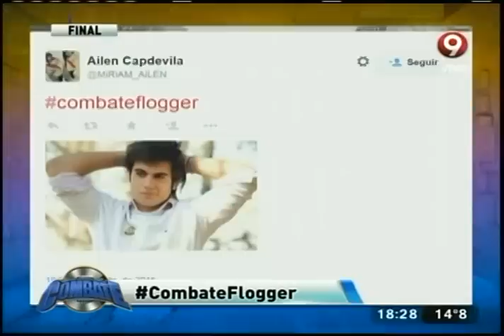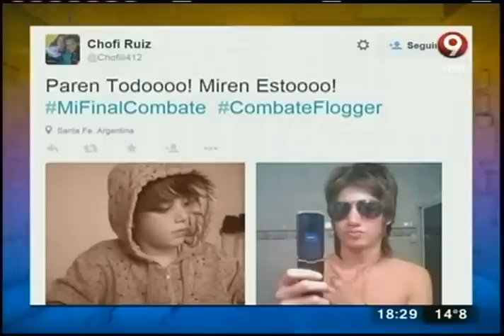Combate flogger (29-04-2015)